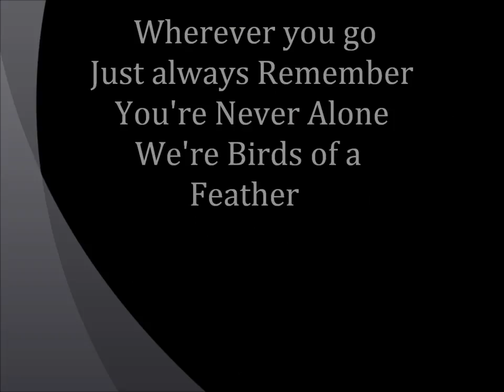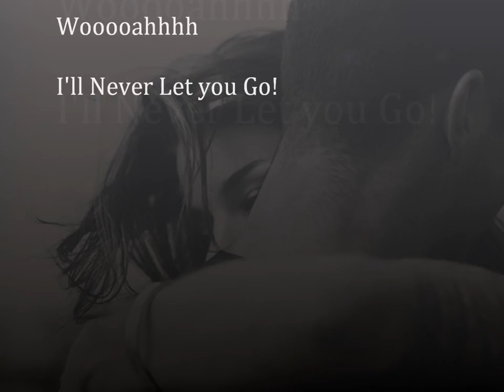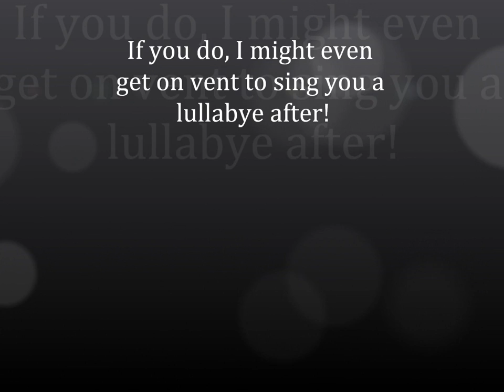DOTD's Oath to Defend Admiral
Cartrunner and NOI are attacking Admiral on December 15th 4pm gt
Job for DOTD and don't let them win!
JC is Jobdoom- Jobbing Starts 1 hr before
Sinking

Instrumental is a remake, not the original!